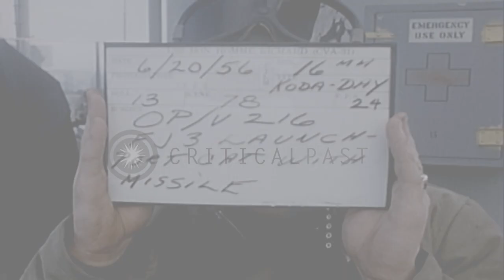FJ-3 aircrafts loaded with Sidewinder missile take off on board United States Nav...HD Stock Footage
FJ-3 aircrafts loaded with Sidewinder missile take off on board United States Navy ship Bon Homme Richard

United States Navy FJ-3 aircraft,with folded wings, loaded with Sidewinder missiles parked on port catapult on board Bon Homme Richard ship in Japan. Flight deck personnel around the aircraft. Plane taxis along the deck and takes off. Location: Japan. Date: June 20, 1956.

57,000+ broadcast-quality historic clips for immediate download.